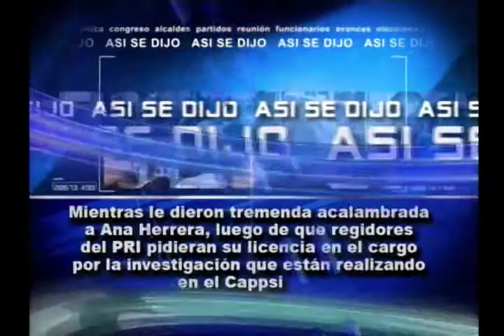Así se dijo 2